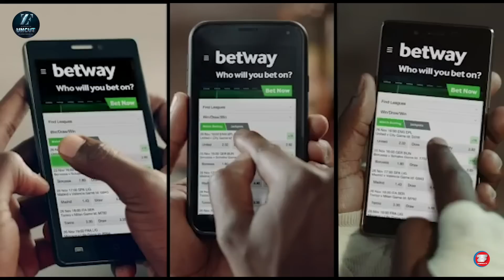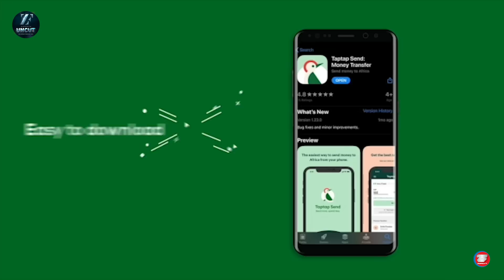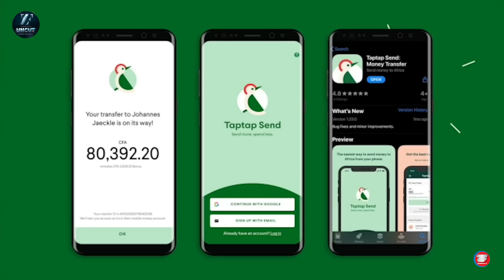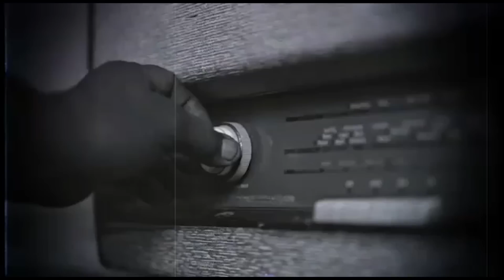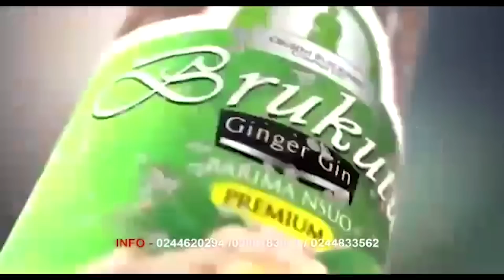I’ve Pêñ.ïś and Pûśšy At The Same Time - 8 year Old Girl Cries For Help